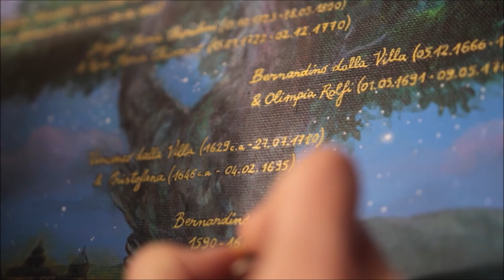FAMILY TREE - acrylic painting on canvas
50x70cm, Acrilici su tela, Novembre 2020
Un grande albero, simbolo di vita, crescita e legame con il passato.
In questo dipinto sono rappresentati ben cinque secoli di storia genealogica della famiglia Cherubini dalla Villa di Parrano.
Ci troviamo in Umbria, un vecchio aratro in primo piano simboleggia le memorie contadine, e nello sfondo si scorgono i paesi di Monteleone e Parrano, sotto ad un immenso cielo stellato.
50x70cm, Acrylic on canvas, November 2020
Tree, symbol of life, growth and link with the past.
In this painting, five centuries of genealogical history of the Cherubini family from the Villa di Parrano are represented.
We are in Umbria, Italy. An old plow in the foreground symbolizes farmer memories, and in the background you can see the city of Monteleone and Parrano, under an immense starry sky.
Etsy shop

Music credits video: |Jamendo.com|
Colorofmusic_-_Inspiring_Powerful_Motivational_Trailer
soundside__royalty_free_music__-_Travel_and_Inspiration